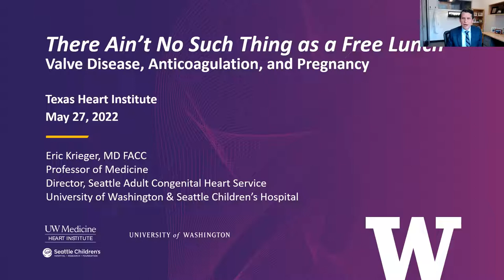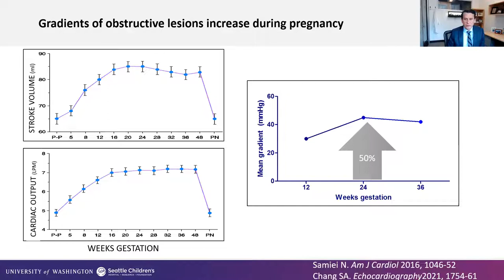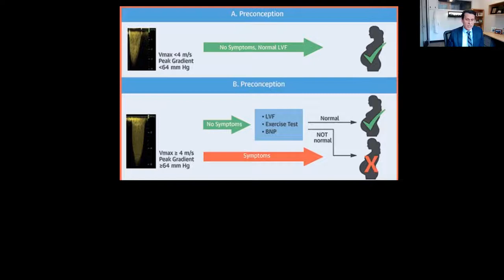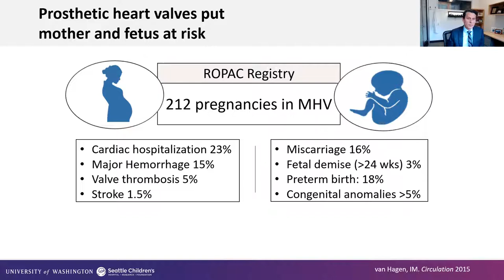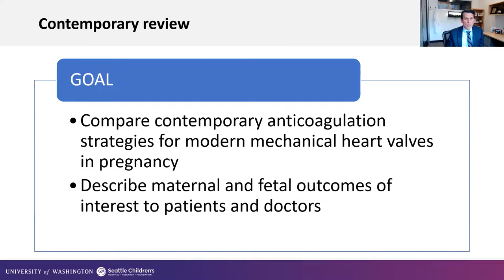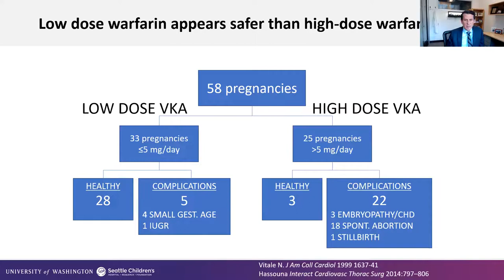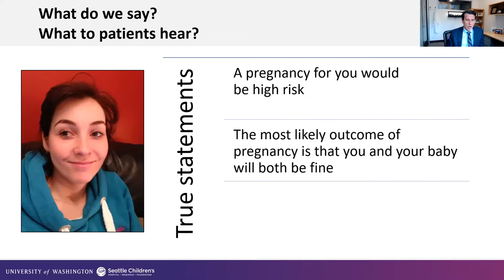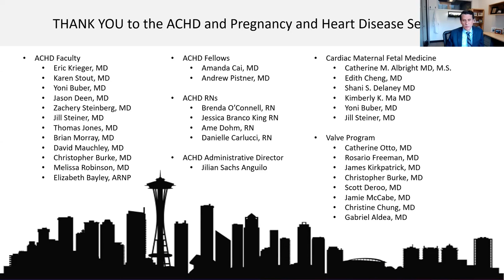Eric Krieger | Valve Disease, Anticoagulation and Pregnancy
Texas Heart Institute Cardiology Grand Rounds on May 27, 2022. Dr. Eric Krieger. There Ain’t No Such Thing as a Free Lunch: Valve Disease, Anticoagulation and Pregnancy.